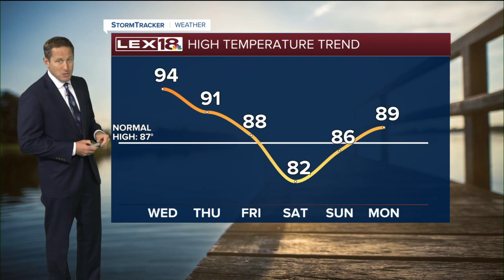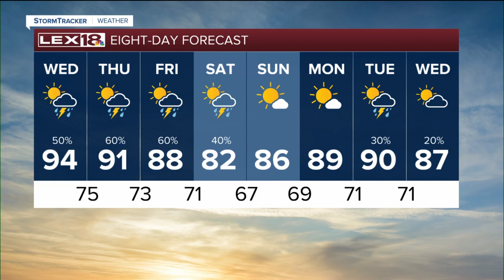Sunrise weather forecast